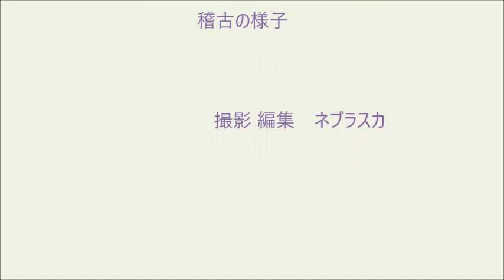161210大中小A2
161210大中小A2
２０１６年 １２月 １０日（土曜）